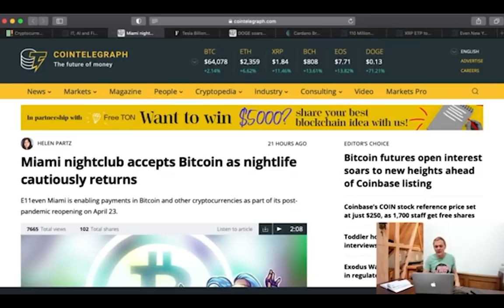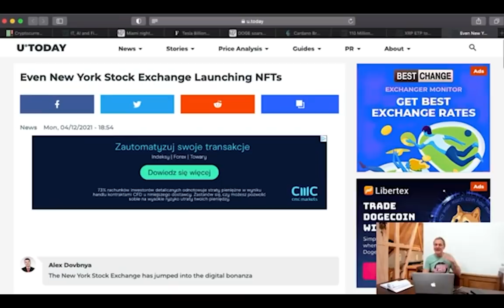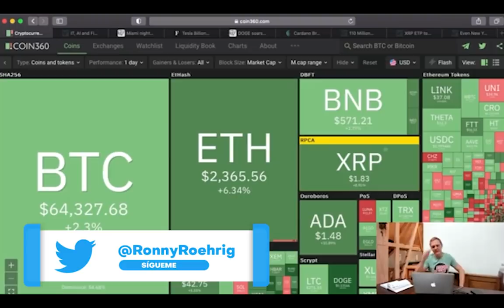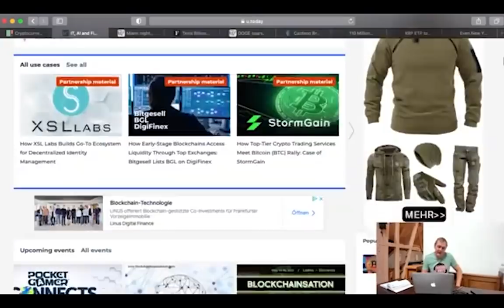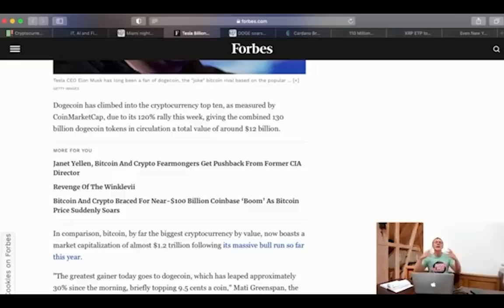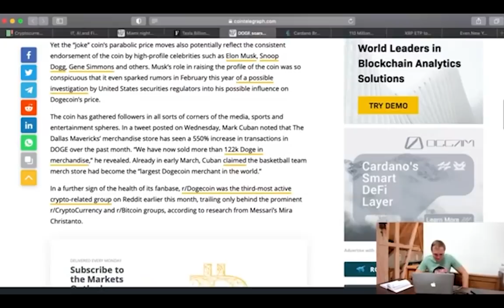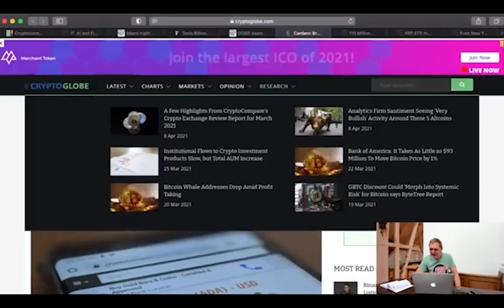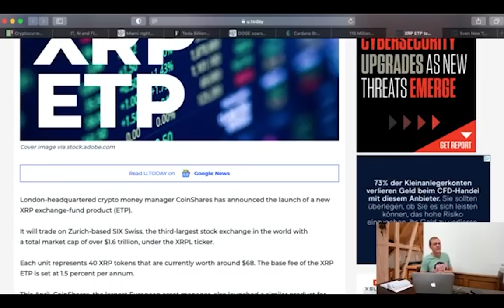Noticias de BITCOIN, DogeCoin, XRP y Cardano I BUENOS DIAS CRIPTO I Ronny Röhrig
En pocos dias tendremos:
1. Un robot de trading con 5 estrategias
2. Un canal con señales de trading
3. Una session de trading “en vivo” las 24 horas del día

Timestamp:

00:00 Que hay hoy
01:57 Análisis de Mercado
04:30 Bitcoins fuera de los exchanges disminuye
06:02 Elon Musk sigue impulsando el crecimiento de Dogecoin
07:32 Doge aumenta un 80% en una noche
08:48 Cadano rebasa los $1.55 USD
09:30 110M de XRP se mueve y su valor aumenta
10:17 XRP esta listado en la bolsa de Suiza
12:03 Ofertas y Promociones Cripto Avances.

Muchas gracias por apoyar a este canal 👏🏼